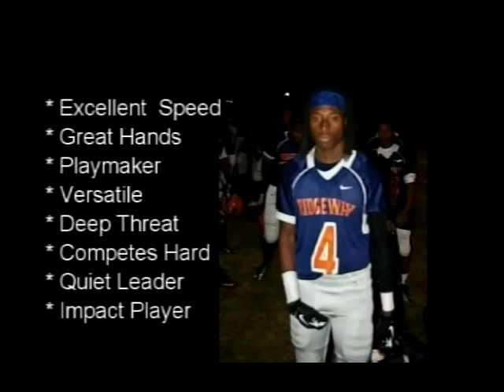Toreano Barnes 4 WR - 2012 Jr Season - Ridgeway HS